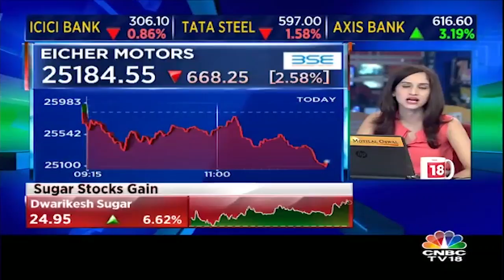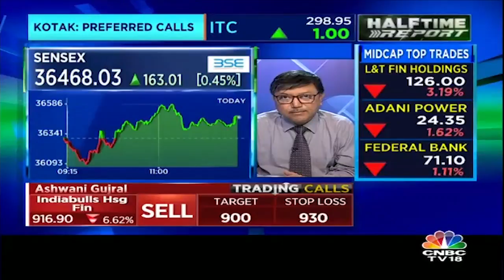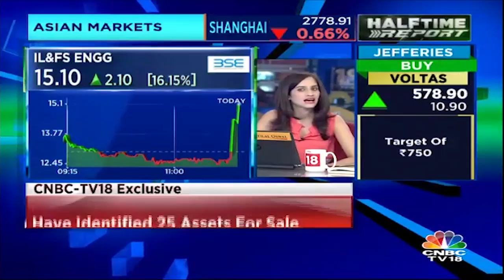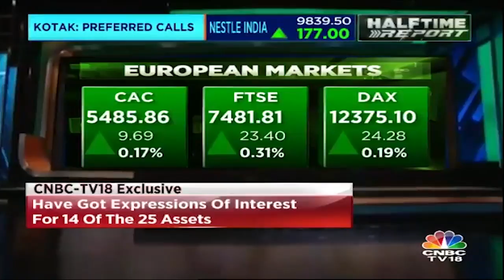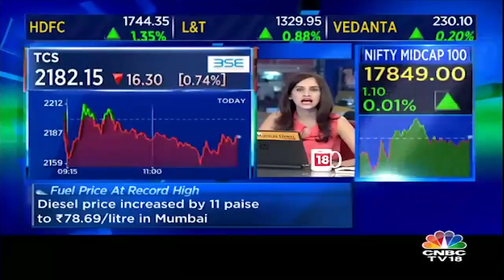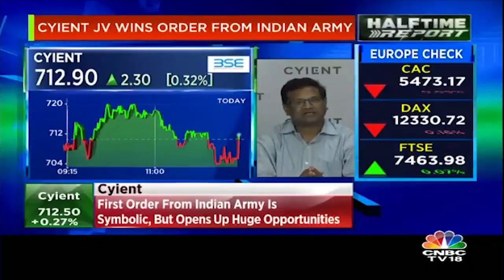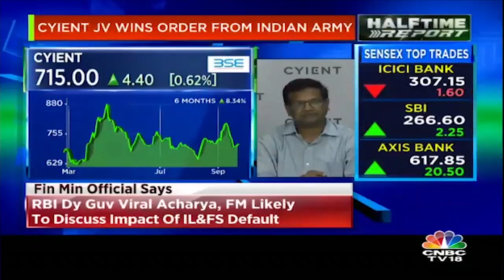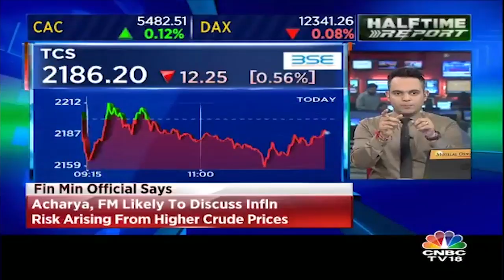Ashwani Gujral: Sell Can Fin Homes, Indiabulls Hsg Finance | Halftime Report | CNBC Tv18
Watch the video as market experts, Ashwani Gujral and Rajat Bose share their views on the market performance.